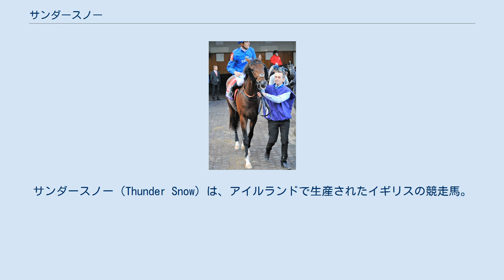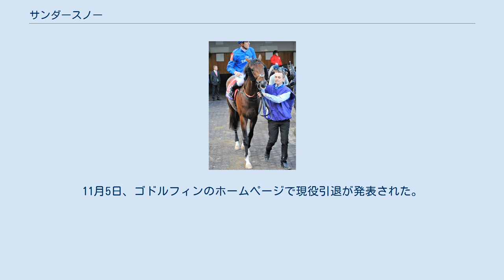サンダースノー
サンダースノー（Thunder Snow）は、アイルランドで生産されたイギリスの競走馬。
主な勝ち鞍は2016年のクリテリウム・アンテルナシオナル・2017年のジャンプラ賞・2018、19年のドバイワールドカップ。
 レスター競馬場のデビュー戦を勝利で飾ったが、その後ロイヤルアスコット開催の2歳重賞のG2コヴェントリーSで2着、続くG2シャンペンSでリヴェットの2着、G1デューハーストステークスでチャーチルの4着と善戦はするものの4連敗。
デビュー6戦目でクリストフ・スミヨン騎手を背にフランスG1クリテリウム・アンテルナシオナルに挑むと、2着に5馬身もの差をつけ優勝。
初重賞勝利をG1で達成した。
 1月にはダート未出走ながらアメリカ三冠競走への予備登録を行い、2月のUAE2000ギニーで始動。
自身初となるダートを克服し5馬身差で圧勝した。
続くUAEダービーでも日本から遠征してきたエピカリスとの叩き合いを制し、優勝。
ケンタッキーダービーへの出走馬選定の100ポイントを獲得した。
しかし、本番のケンタッキーダービーでは発馬直後に跳ね上がるような歩様になり競走中止となった。
 その後立て直し愛2000ギニー、セントジェームスパレスSへ出走、それぞれ2、3着と好走。
そして7月にシャンティ競馬場で行われたジャンプラ賞を制覇、G1競走2勝目を挙げる。
続くジャック・ル・マロワ賞は1番人気に推されたがアルウケール、インスオブコートに次ぐ3着に敗れ、その後10月のクイーンエリザベス2世Sでは過去最低の15着と大きく崩れてしまった。
 4歳シーズンは1月のマクトゥームチャレンジラウンド1から始動、UAEダービー以来となるドバイのダート戦でヘヴィメタルの2着に好走し復調をアピールした。
2月のマクトゥームチャレンジラウンド2では残り100mでノースアメリカを捉え重賞制覇。
しかし3月に行われたマクトゥームチャレンジラウンド3では主戦のスミヨン騎手からオイシン・マーフィー騎手へ乗り替わり挑んだが前走のラウンド2で負かしたノースアメリカを捉えきれず5馬身差の2着に屈した。
迎えた本番のドバイワールドカップには前年のトラヴァーズS、ペンシルベニアダービーの覇者で2018年初戦のペガサスワールドカップでガンランナーの2着からの転戦となるウエストコースト、前年の米最優秀ダート古馬牝馬でBCディスタフ含め2017年はG1競走2勝を含む3戦全勝、ここが始動戦となるフォーエバーアンブライドルド、同じゴドルフィンでこちらはアンドレ・ファーブル厩舎所属、前年のBCターフ覇者のタリスマニック、日本からも武豊を背にアウォーディーが参戦して10頭立てながら錚々たるメンバーとなった。
レースはスタート直後からウエストコーストと外からサンダースノーが主張し譲らずハナを切る展開に、4コーナーでウエストコーストが競ってくるも先頭を譲らず、直線に入るとあっという間に後続を突き放し、最後は2着のウエストコーストに5馬身つけ圧勝した。
この勝利でサイード・ビン・スルール調教師はドバイワールドカップ通算8勝目を挙げ、鞍上のスミヨン騎手にとってもこれがドバイワールドカップ初制覇となった。
その後は休養に入り夏のインターナショナルステークスから始動、プリンスオブウェールズSでクラックスマンを破りキングジョージも制したポエッツワード、エクリプスSを勝って挑むロアリングライオンなど出走馬8頭のうち7頭がその年にG1を勝っている近年稀に見るハイレベルな一戦となった。
レースはドバイワールドカップの時と同じく先手を主張したが最後の直線で力尽きロアリングライオンに大きく離される最下位に終わった。
秋はかねてより計画されていた米国遠征を決行、初戦となったジョッキークラブゴールドカップ2着を挟んで挑んだBCクラシックは直線抜け出したアクセラレートと並ぶところまではいったものの差し切れず、後方から追い込んできたガンナヴェラに僅かに交わされ3着に敗れた。
 前年に引き続いてドバイに遠征し、3月9日のマクトゥームチャレンジラウンド3では惜しくも2着。
3月30日のドバイワールドカップでは道中3番手で追走すると直線で早めに抜け出したグロンコウスキーとの壮絶な叩き合いをハナ差制し、史上初の連覇を達成した。
帰国後、6月8日のメトロポリタンハンデキャップに出走したが3着に終わる。
11月5日、ゴドルフィ...